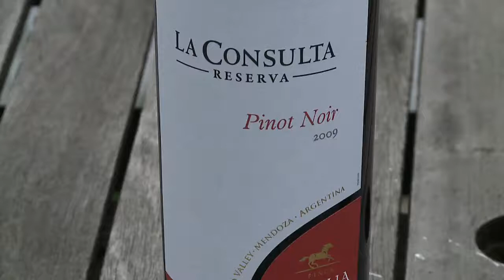Anders Fagerström: argentinska viner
Sydsvenskans vinskribent testar argentinska viner.